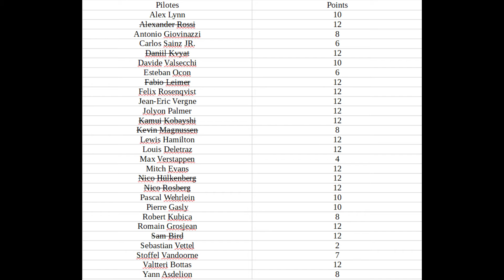Course Stratégique! Carrière Rétro Saison 9 (2017) #9 Bahrein